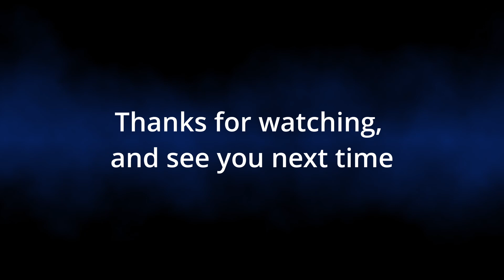First Taildragger Solo Flight - EuroFox 912is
Before delivery of my EUROFOX, i had to undergo difference training, as my previous aircraft was a Skyranger, and the Fox i had ordered was going to be a taildragger.

To be frank, i thought it would take five or so hours to get to grips with the EuroFox at Bicester with Ian Atherton, however, it actually took 19 hours to master the art of taildragging, well when i say master, i really mean safe to fly...

I’ve set my self a limit of no more than 6kts wind speed, and out landings are to be on runways no less than 400m, and over the next 12 months, i will build up my skill level so I’m able to master this dark art, that so many fear or dislike